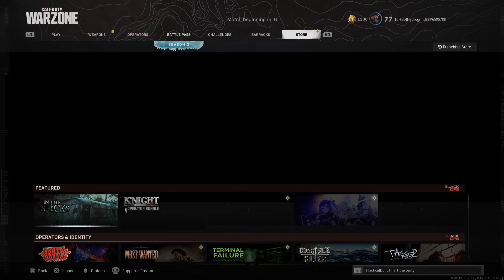Call of Duty: Modern Warfare_20210502145809